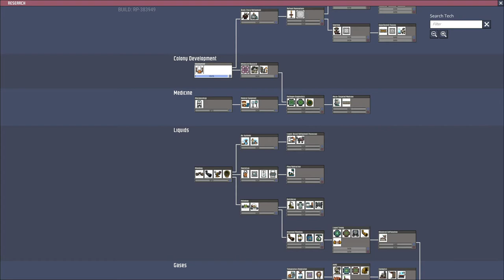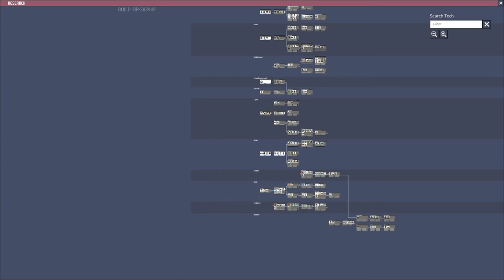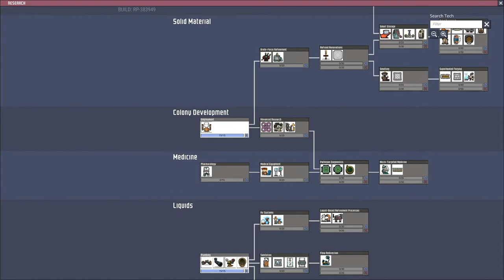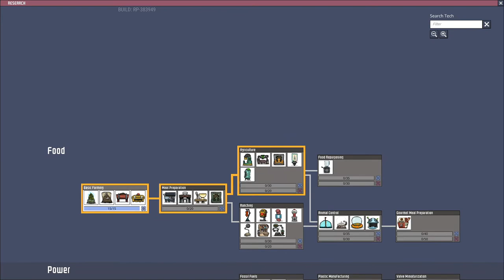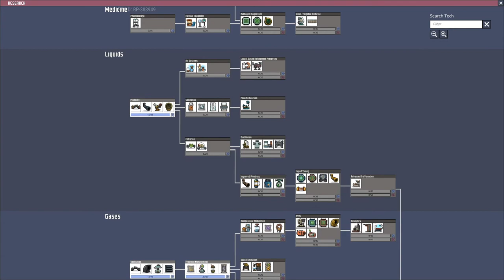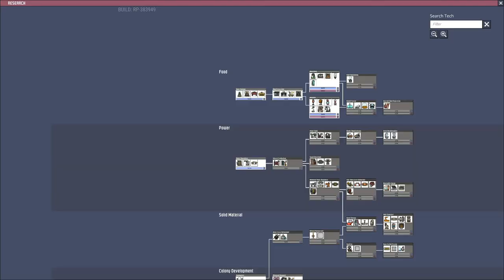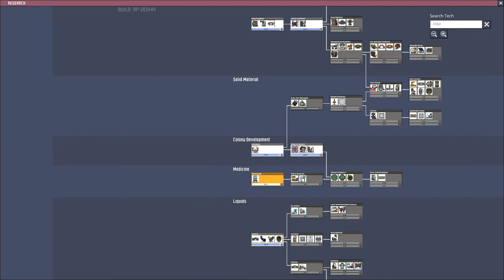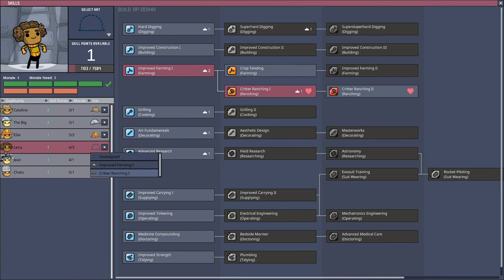Oxygen Not Included Doomed Asteroid #2 Relaxing Jazz Music